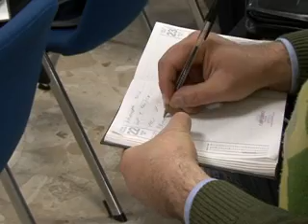SPACCIATORI ALBANESI, LA BASE AD ANCONA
Erano dei grossisti della droga i tre albanesi arrestati dalla Squadra Mobile di Ancona in un appartamento del Pinocchio, che era la loro base logistica. In casa gli investigatori hanno trovato 600 grammi di cocaina, 1,5 kg di hascisc e circa mezzo chilo di marijuana, oltre a 12.500 euro in contanti. All'appartamento gli uomini della Mobile erano arrivati seguendo le tracce di Kreshnik Daci, 24 anni, inseguito da un mandato di cattura internazionale. Incensurati invece gli altri due.